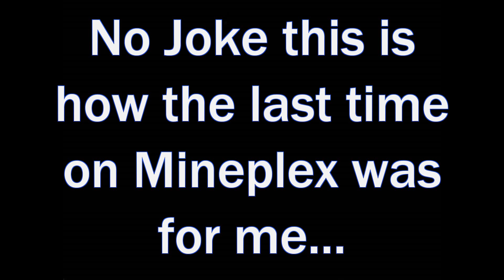Mineplex "Returned" or has it?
Hey Bobbers! Mineplex "returned" after being closed for almost a year, or has it? I don't know if this official thing or not.

Associated channels:-

Webcam border is made by Latefilms